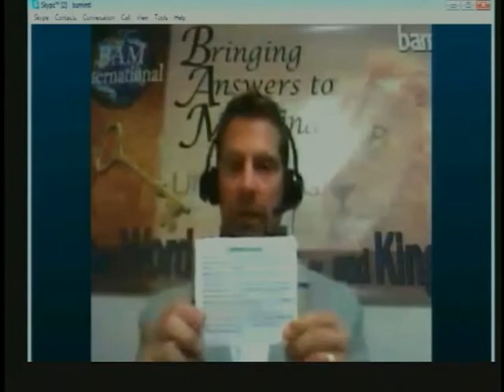121615 Is Your Love In The Wrong Place Min Rryan Welker